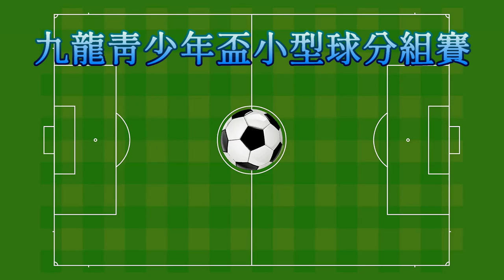荃灣足球會vsKTMC(2022.8.1.九龍青少年盃小型球U16分組賽)精華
2022/8/1 旺角麥花臣球塲  19:00
 荃灣足球會(綠) 0 : 1 KTMC(白)